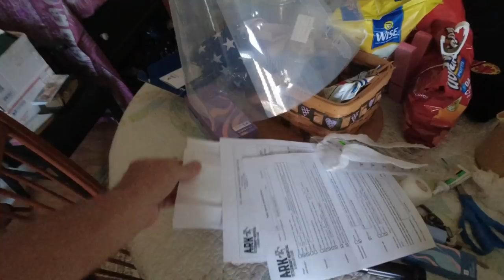Lefty Is Back Home And Comfortable and Getting Back His Mojo! | Lefty's Life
We made it through the night and by this afternoon, he is back to his old self - just with a bum paw paw! Your comments and support helped us both get through the day yesterday - many thanks for that.

### If you want to send support for the 2 of us, use these links ###
To receive a campulance man or a lefty sticker ($10) also provide your address for mailing.

### To see Amazon listings of items installed in the campulance click here ###

### See our Amazon Wish List and be a part of our world by purchasing one of these needed items!  ###

Links for other Campulance items and discounts:
My name is David and with my dog Lefty we live full time in our converted ambulance RV. I made this change to my 'standard' life and you can too!

The Campulance is a 2002 Ford E450 Marque Commando 164 Class III ambulance powered by the Ford 7.3l Powerstroke diesel engine and a 4 speed transmission. Lefty is a 65lb Staffordshire Terrier (best I can tell) that came from the Verona Street Animal Shelter in March 2014 at the age of 9 months. We have been living full time in the campulance since July 2019.